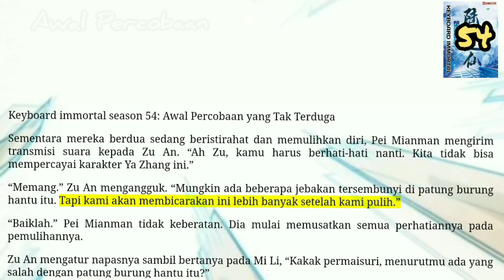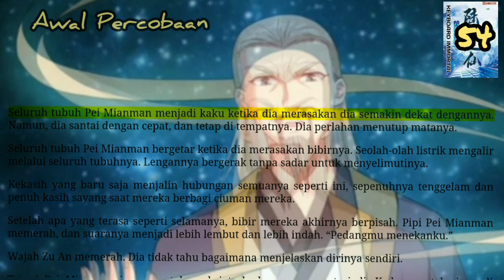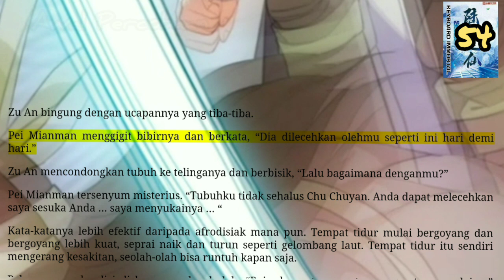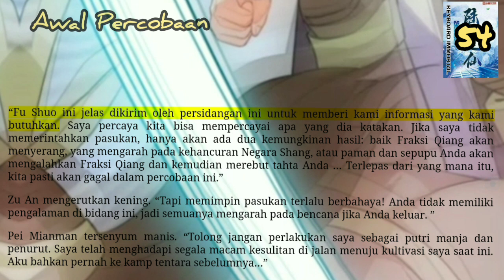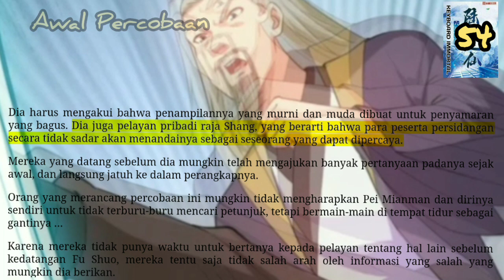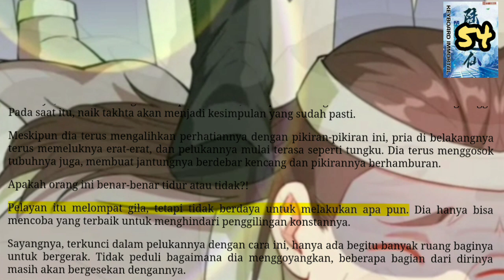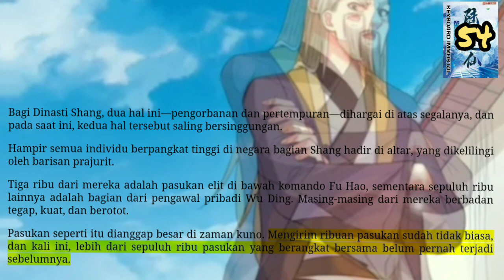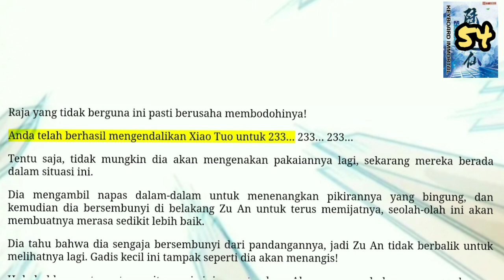Awal Percobaan, KI 54